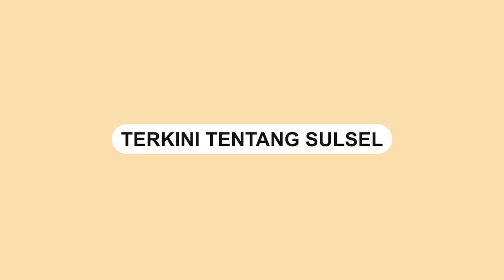Bocah SMP Nyanyikan Lagu Nadim Amizah, Netizen Suara Mirip Penyanyi Asli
Seorang Bocah SMP di Bandung menyanyikan lagu Nadim Amizah yang berjudul bertaut.

Bocah yang diketahui bernama Acit tersebut menyanyikan lagu Nadim Amizah dengan merdu.

Warganet memberikan pujian ke Acit.

Dalam video terlihat Bocah itu bernyanyi lagu berjudul rertaut disamping gurunya.

Rekan-rekannya yang mendengarkan dirinya bernyanyi bersorak dan memuji
Video terkini dan terbaru..